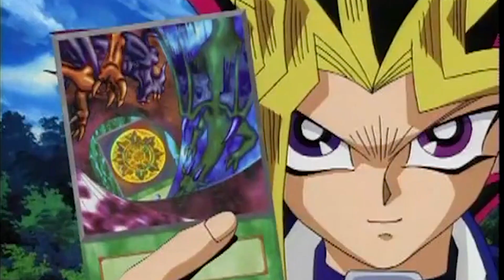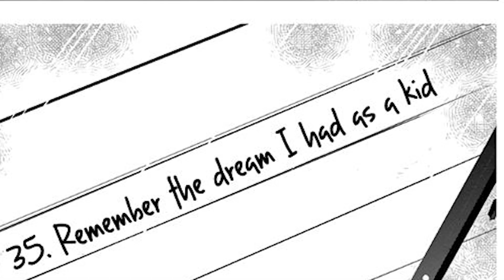The Amazing Zom 100 Trailer - Deep Dive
I watched Zom 100 bucket list of the deads trailer and what can I say, it looks amazing so of course I had to talk about it.